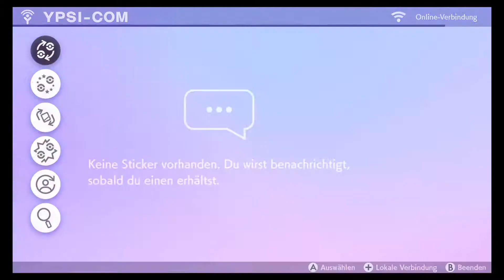POKÉMON SCHILD # 39 🛡️ Das Finalturnier